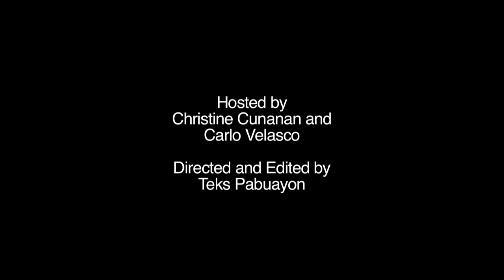Travelife TV in Coron, Palawan (Teaser)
Travelife's Frequent Flier Show (Travelife TV) discovers the enchanting sights, culture and lifestyles in Coron, Palawan -- the Philippines' last frontier. Hosted by Travelife Magazine Publisher and Editor-in-Chief, Christine Cunanan, with co-host Travelife Associate Editor Carlo Velasco.

Airing in Asia Pacific on Living Asia Channel via Koreasat5 and your local cable and satellite provider.